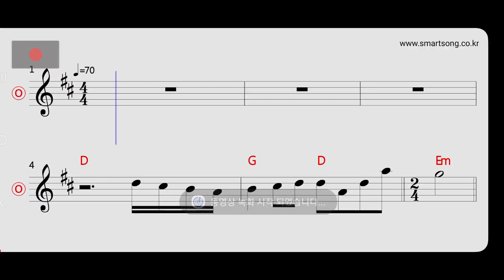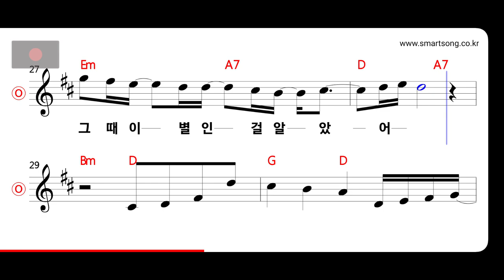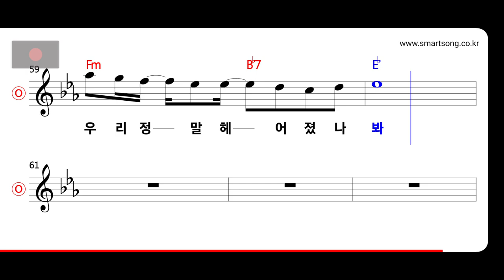손담비 - 반대말 MR